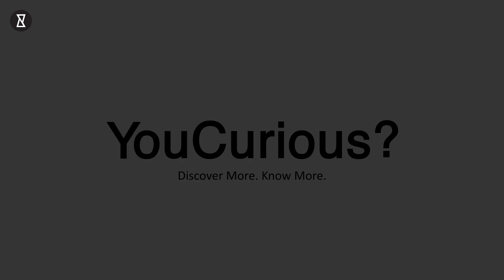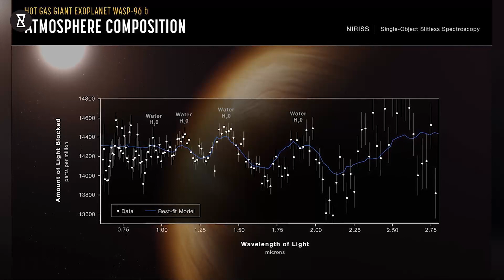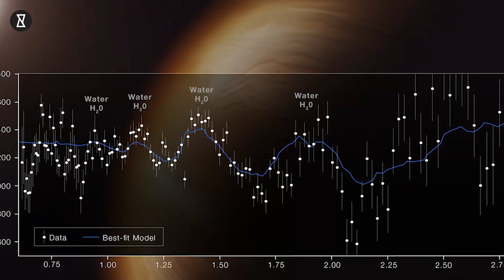James Webb Space Telescope Releases Images of Our Solar System & A Moving Asteroid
Visuals of the Universe in Infrared Seen Never Before with James Webb Space Telescope.
0:05 A quick recap of James Webb Space Telescope's new images
0:20 How Galileo and his Telescope revolutionised astronomy
1:28 Webb's Capabilities
1:42 What the New images Mean and What You must have missed
4:37 A sideway galaxy hidden in view of the Southern Ring Nebula
5:23 A Brief description of the Southern Ring Nebula
6:03 Images of Jupiter in Infrared by Webb
7:07 Webb's Solar System Target Test
7:32 Webb captures a moving asteroid

On July 12, 2022, NASA stunned the world with the much anticipated, first images of the James Webb Space Telescope. And come to think of it, we have waited 25 years for this moment. Telescopes have come a long way. When Galileo first heard about the "Danish perspective glass" in 1609, he constructed his own telescope, and turned it towards the heavens. With this telescope, he was able to look at the moon, discover the four satellites of Jupiter, observe a supernova, verify the phases of Venus, and discover sunspots. His discoveries proved the Copernican system, which states that the earth, and other planets, revolve around the sun.

Today, over 400 years later, Galileo's Telescope still survives, and if he were still alive, he'd be happy to see what Hubble and now Webb has achieved.

But this is only the beginning. The James Webb Space Telescope will usher a new light in Astronomy. Go, Webb! To infinity, and beyond!